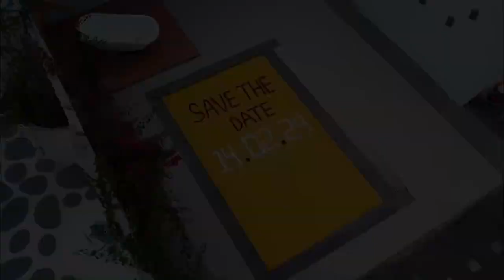save the date revile video indore 2024